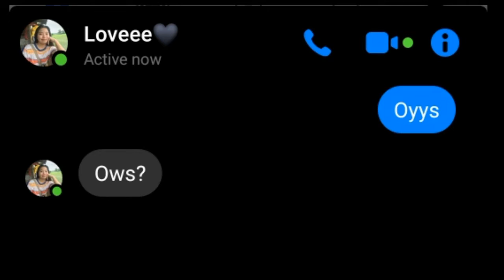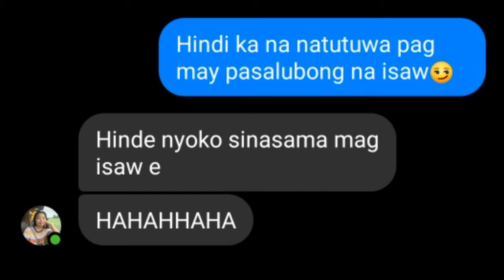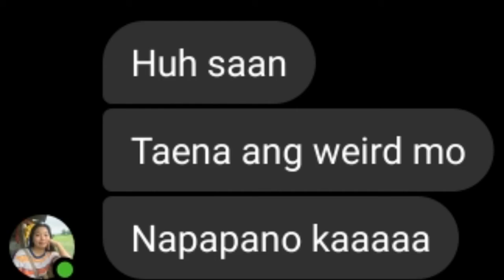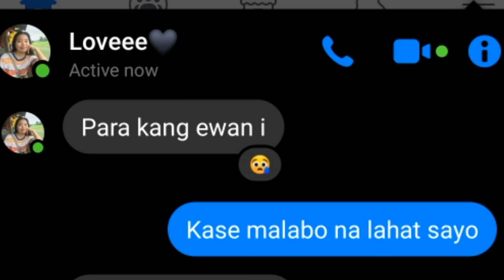Oks lang ako by JROA LYRICS PRANK to my LOVE(Nagmura na e😂)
So ayan, wala na naman ako magawa🤣🤣 kaya naglyrics prank ulit ako HAHAHAHHAA diko natapos e Hahahaha